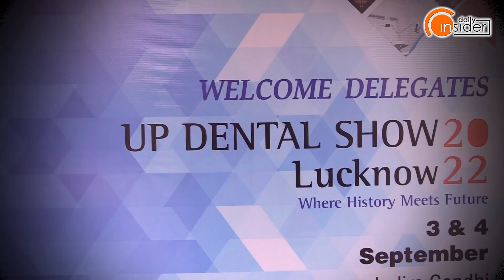UP Dental Show 2022: Dentists को सीखने ने लिए IDA ने दिया मंच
इंडियन डेंटल एसोसिएशन द्वारा यूपी डेंटल शो का आयोजन

इंदिरा गांधी प्रतिष्ठान में आयोजित हो रहा यूपी डेंटल शो